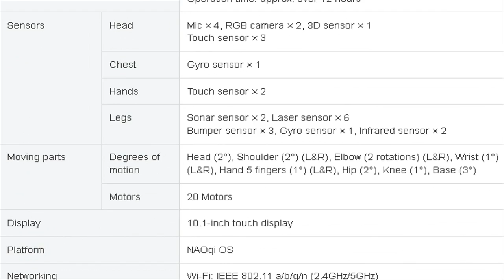Emotional Robot "Pepper" goes on Sale to public in Japan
The Japanese company SoftBank has announced that its  humanoid robot  Pepper that  can recognize and respond to human emotions, goes on sale in Japan this weekend.

SoftBank can make about 1,000 units available for purchase in the month of June, customers will be able to place orders for Pepper online starting from 10 am on June 20.

Pepper can remember faces and is programmed to recognise human emotions. Pepper will not only be able to read emotions, it has evolved to have emotions.  In addition to Pepper's emotion recognition functions, Pepper has capabilities to generate emotions autonomously by processing information from his cameras, touch sensors, accelerometer and other sensors within his “endocrine-type multi-layer neural network.”

With this emotion function, Pepper's emotions are influenced by people's facial expressions and words, as well as his surroundings, which in turn affects Pepper's words and actions.

Furthermore, a number of robot apps have been developed to make life fun with an emotional robot. For example, the ‘Pepper’s Diary’  links Pepper’s emotions with daily family events that are recorded with photos.

There will be around 100 apps available for download at launch. The Pepper robot will sell for 198,000 yen ($1,600)

These robots will be manufactured by FoxConn. And, the Chinese online retailer Alibaba is also partnering. Both are investing $118m in SoftBank's robotic division and will take 20% shares in the company.

No date has yet been set for when Pepper will go on sale outside of Japan.

Featuring more than 20 motors and highly articulated arms, Pepper is being promoted as a household robot, assisting elderly people.
Japan has a rising elderly population, and the government is keen to use technology to help ease its overburdened healthcare system.

But the critics of this robot are saying that it is not much useful for the elderly people as it can't lift anything.

Video credit: SoftBank, AldebaranRobotics

Updates on  June 20, 2015:
SoftBank Robotics Corp. announced that 1,000 units of ‘Pepper’, the world's first personal robot that has its own emotions, sold out in one minute, and that orders are no longer being taken. Additional sales of Pepper are scheduled to be announced on SoftBank's website in July. Refer